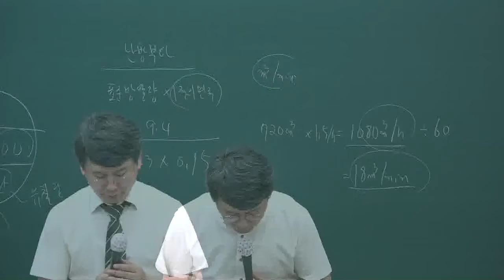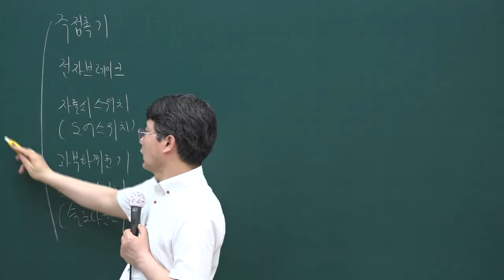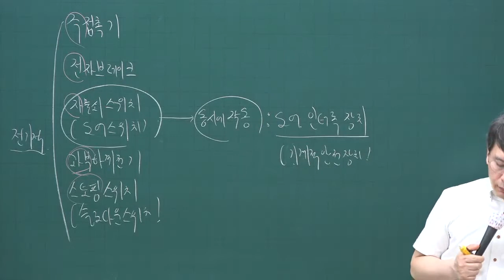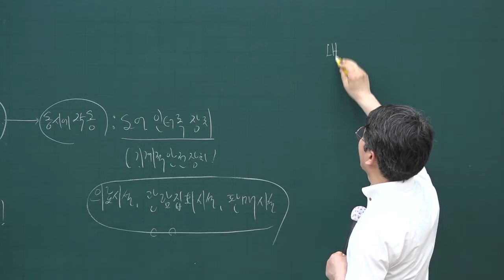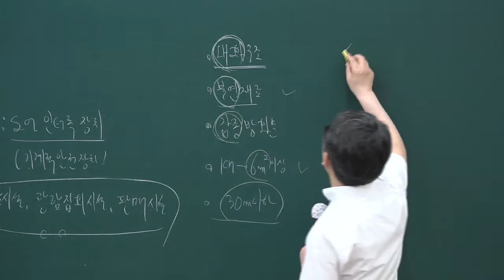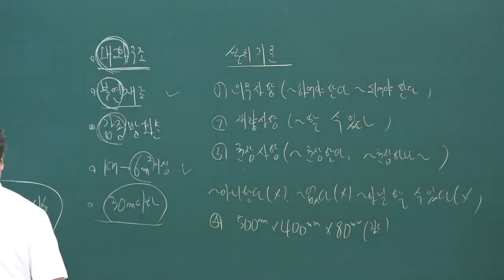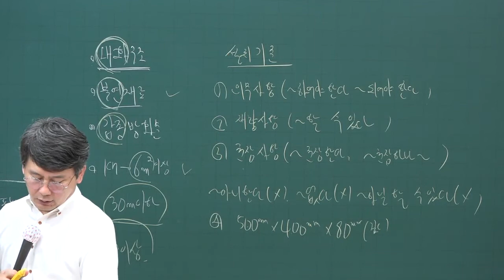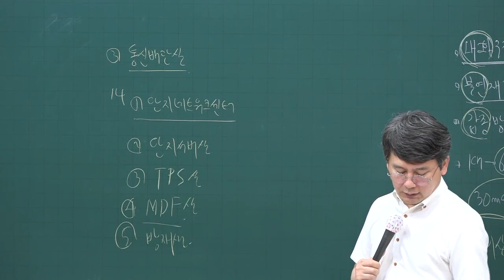[주전무] 2020년 주택관리사 시설개론 문제풀이과정 6-26